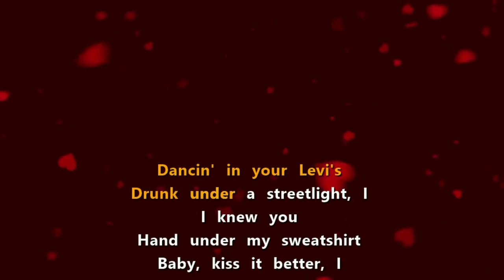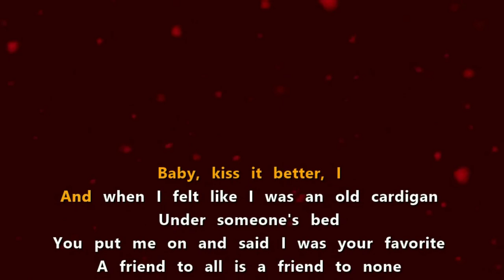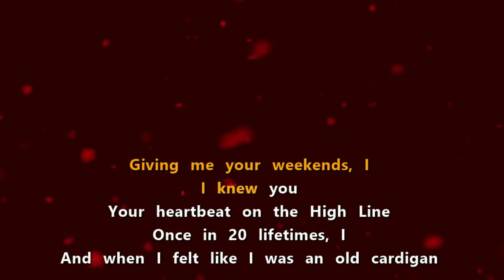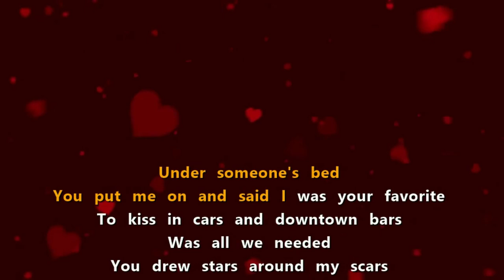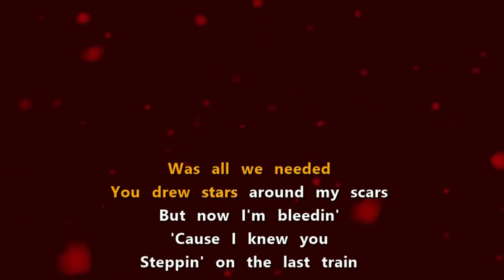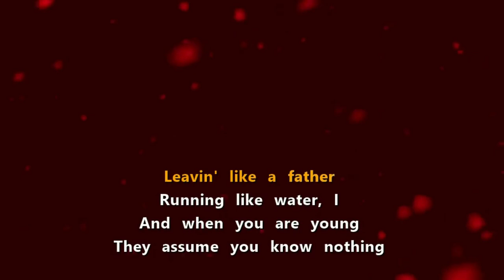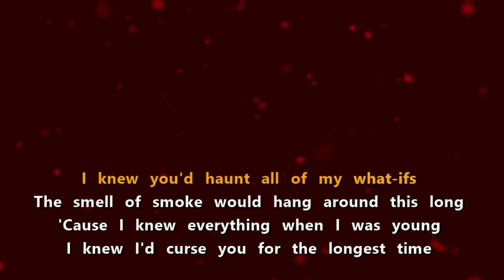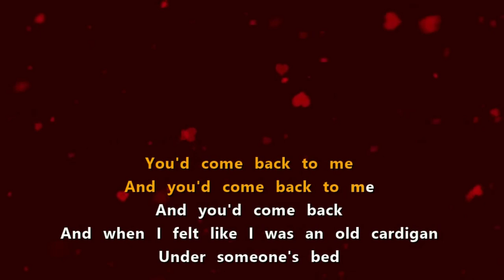Cardigan by Taylor Swift - Karaoke with streaming lyrics and background vocals